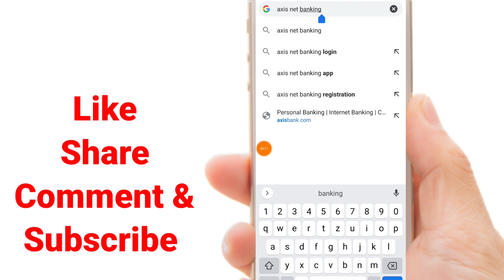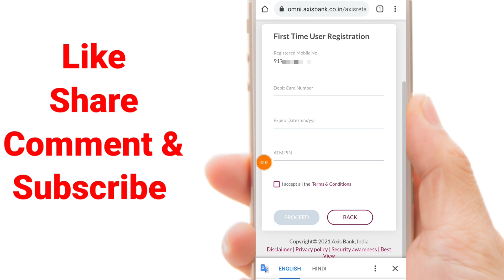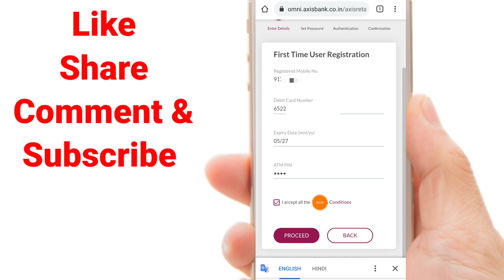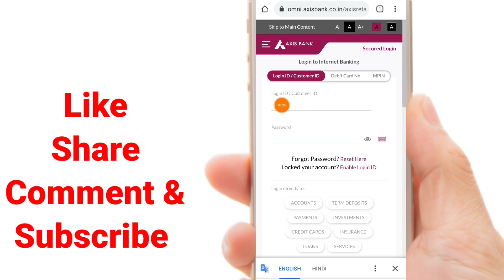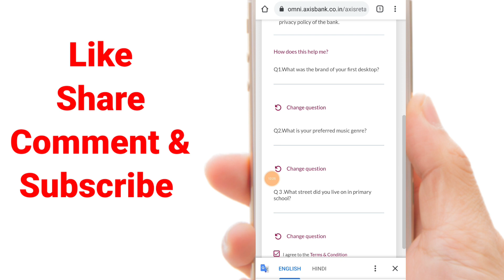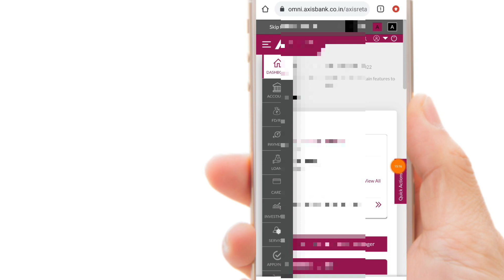AXIS Bank internet banking activation 2025 | How to start axis bank net banking online,@ssmsmarttech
Description:- Learn how to easily activate AXIS Bank internet banking online with our step-by-step guide. Start managing your finances online with AXIS Bank now!